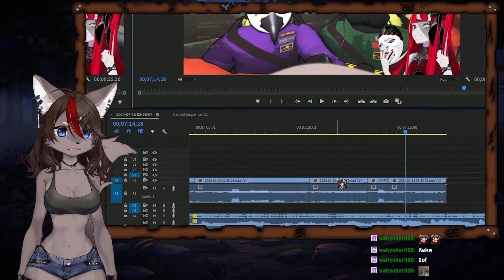REACT TO - Zomrades really love to make Ollie hate them【Kureiji Ollie】